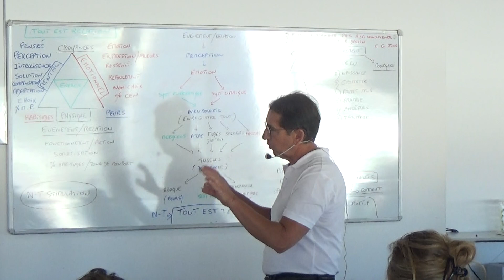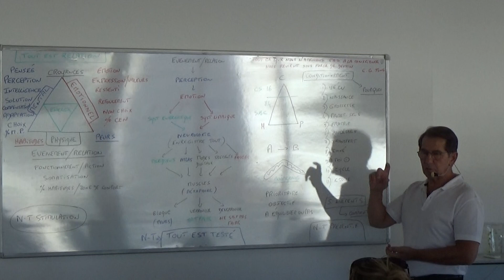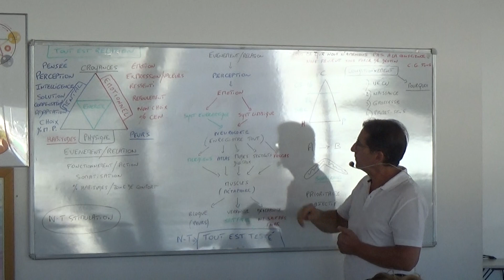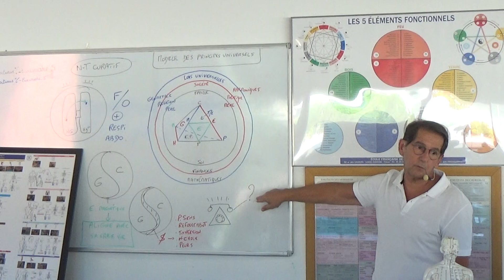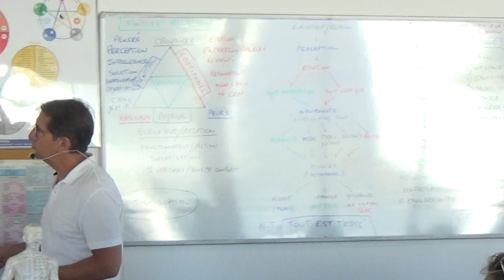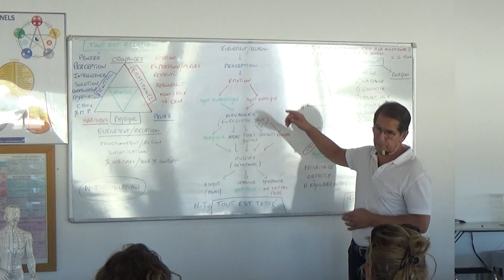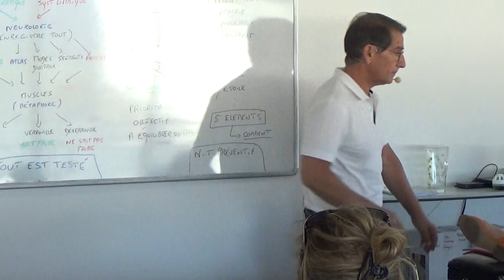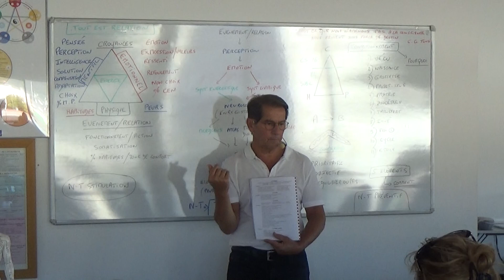Conférence sur le Neuro-Training par José Chouraqui le 9 Juin 2022 (1ere partie)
Conférence sur le Neuro-Training par José Chouraqui le 9 Juin 2022